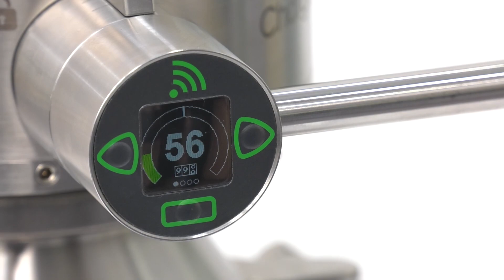ChargePoint Series 3 Containment Valve - Operational Video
Split Butterfly Valves (SBVs), or containment valve, technology provides a safe method of transferring product from one container or process vessel to another whilst minimising the levels of dust emission to the operating environment before, during and after the material transfer.
This video shows how to operate new Series 3 containment valve.